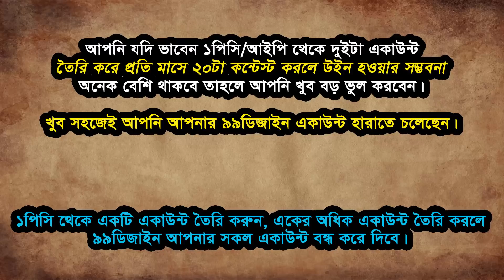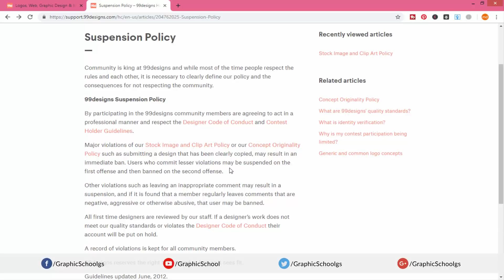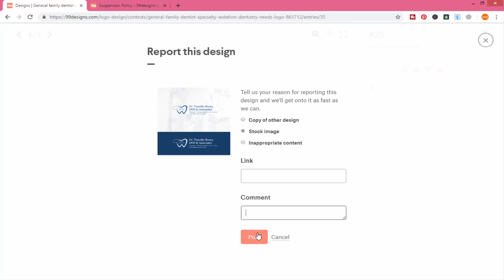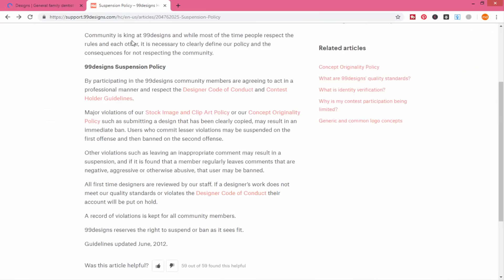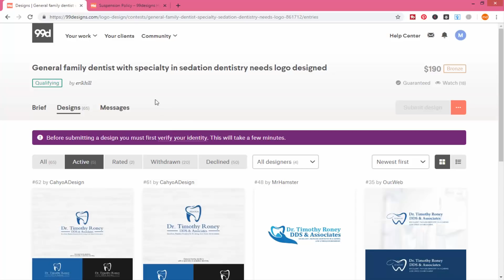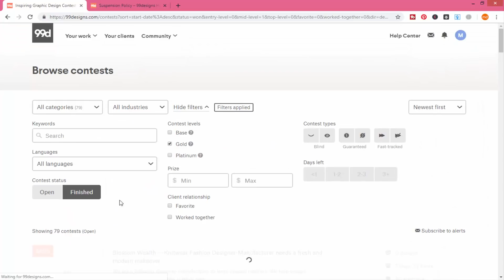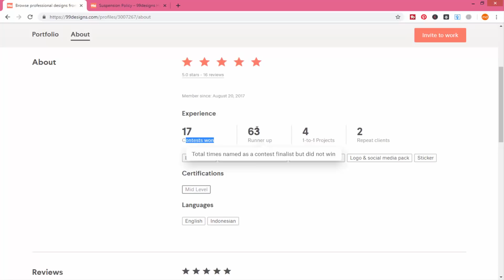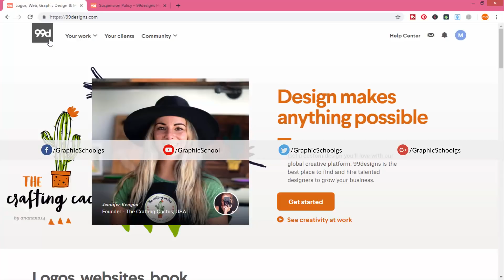99designs একাউন্ট কেন suspend হয়? why suspended your 99designs id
How to submit design in 99designs - 99 designs bangla tutorial

▶️গ্রাফিক্স ডিজাইনার হতে চান? কিভাবে শুরু করবেন, সময়, কত টাকা আয় করা সম্ভব? - Graphic Design Guideline